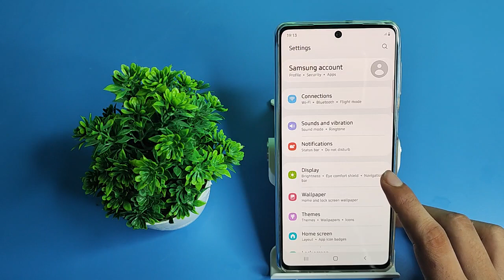How to off Eye comfort shield Samsung galaxy A52 5g